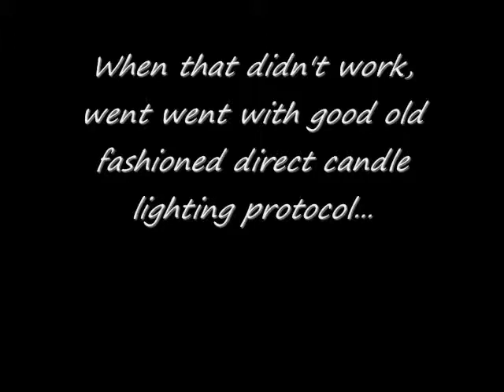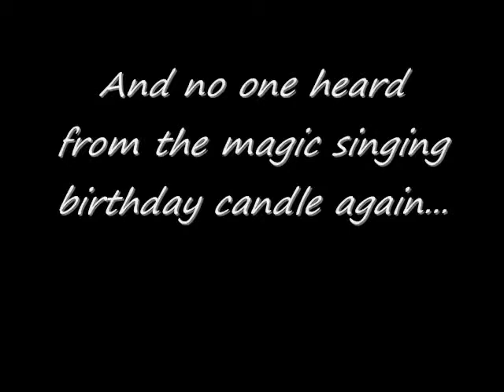The Tale of the Magic Singing Birthday Candle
Nicole had an awesome karaoke birthday party, and we had cake in Bryant Park, and we had what was supposed to be a pretty neat candle...and well...just watch. :P (Btw, I totally forgot I was filming this thing so when we sang "Happy Birthday" I didn't realize you'd be listening mostly to me...my apologies.)